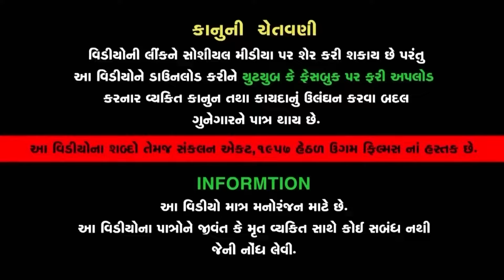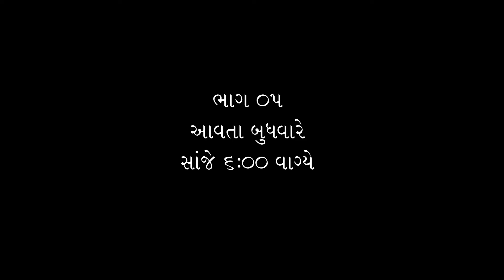Parka Rupiya Part 04 || પારકા રુપિયા ભાગ 04 || Family Drama || 𝐔𝐠𝐚𝐦 𝐅𝐢𝐥𝐦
આવા જ અવનવા વીડિયો જોવા માટે અમારી ચેનલ Ugam Film ને Subscribe કરો અને તેની બાજુમાં દર્શાવેલ ઘંટડી🔔 દબાવી દો, જેથી અમે જેવા વિડીયો મૂકીએ તેવી તરત જ તમને જાણ થાય...

પારકા રુપિયા ભાગ 04

𝐏𝐫𝐨𝐝𝐮𝐜𝐞  :Bhupat Sutariya
𝗗𝗶𝗿𝗲𝗰𝘁𝗼𝗿  : Bhupat Sutariya
𝗗.𝗢.𝗣       : Ashvin Gajera  & Piyush Jikadra
𝗪𝗿𝗶𝘁𝗲𝗿     : Kishor Thakkar
𝗘𝗱𝗶𝘁𝗼𝗿      : Nirav Rameshbhai Patel
𝗔𝗿𝘁𝗶𝘀𝘁       : Sweety
                   Bharti Thakkar
                   Jigna
                   Bhupat Sutariya
                  Deven Tarpara
                  Raj Vaghela
                  Raj Vaghela